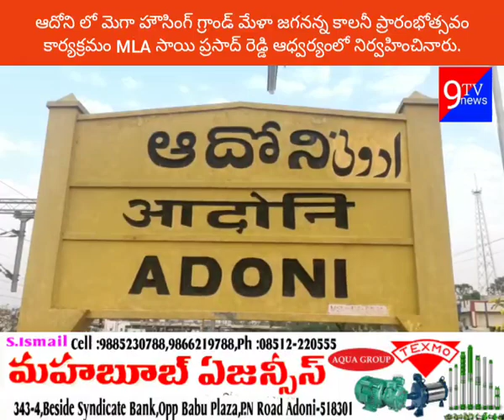ఆదోని లో మెగా హౌసింగ్ గ్రాండ్ మేళా జగనన్న కాలనీ ప్రారంభోత్సవం